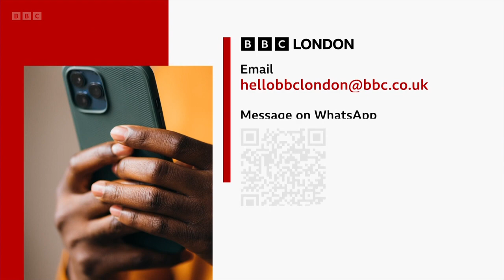BBC London Lunchtime News - 10⧸04⧸2024